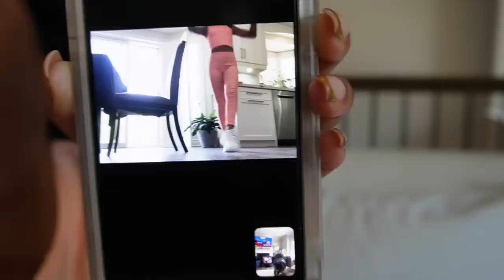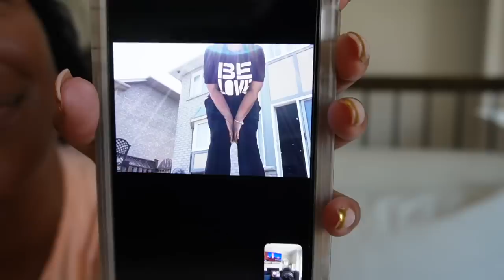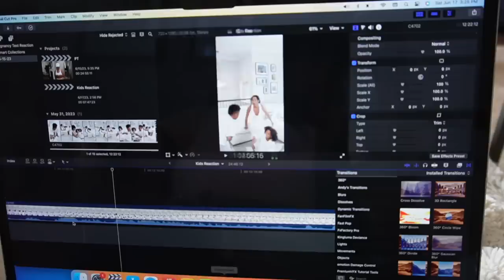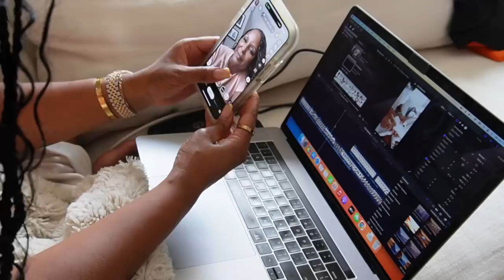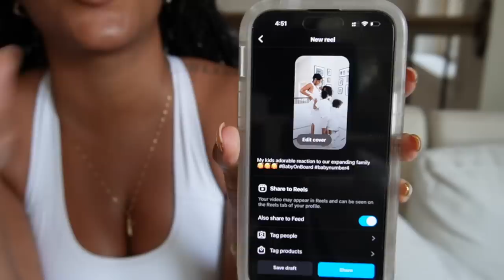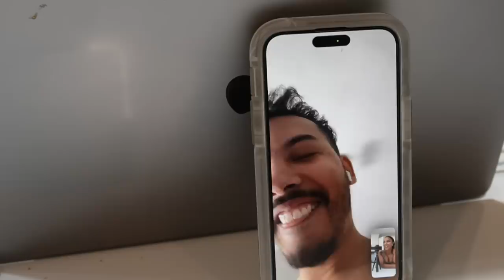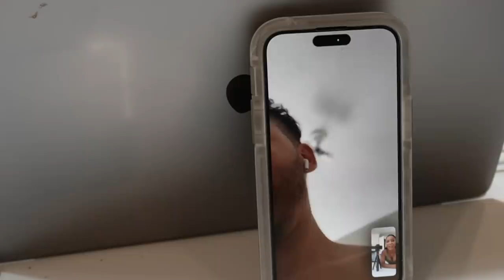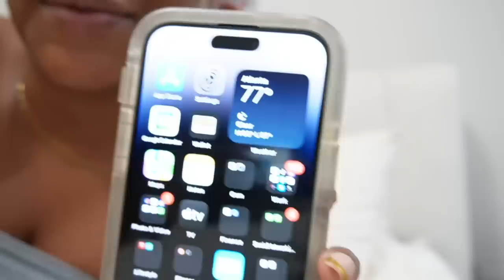VLOG 4: HOW HE FEELS ABOUT MY PREGNANCY + MY RELATIONSHIP WITH MY MOM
Hey Hunty, I can't believe I'm pregnant with baby # 4. Can you? In today's vlog 23 expresses his REAL reaction to my pregnancy. I also told my best friend Derome and told him that he is going to be an Uncle, again lol. I know you haven't seen my vlogs lately and in this vlog I vaguely touch on why. Will go into more detail about it soon.

amazon storefront:

video equipment

HUNTY CHAT

LaToya Forever
1551 Dunwoody Village Pakway
Dunwoody, G
30338